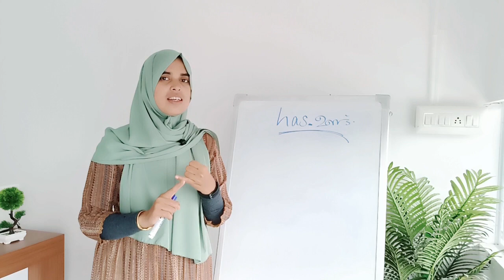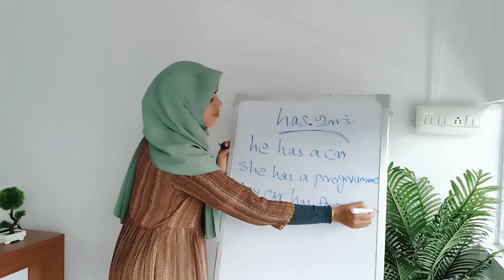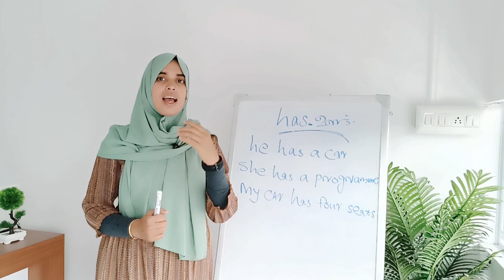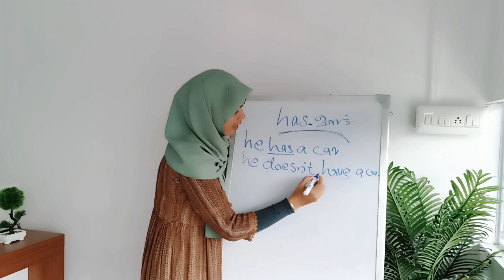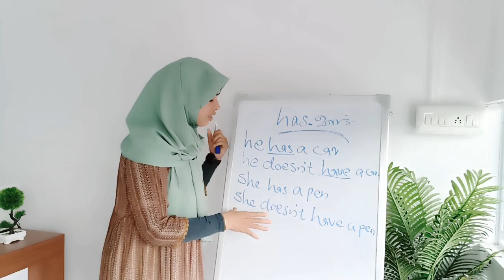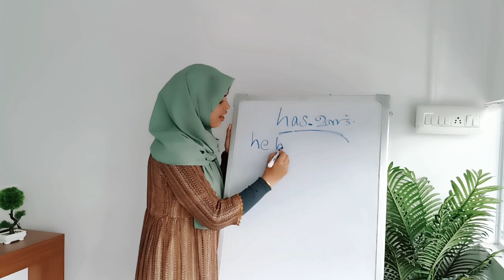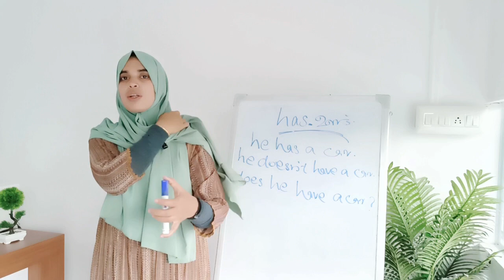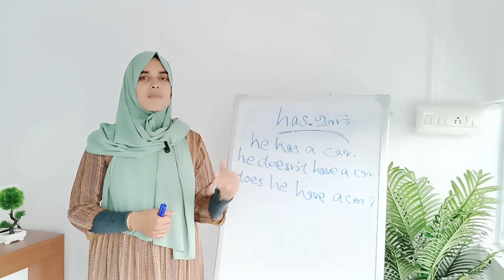For Basic Students... "Has" ഇനി തെറ്റുകൂടാതെ ഉപയോഗിക്കാം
Spokenenglish